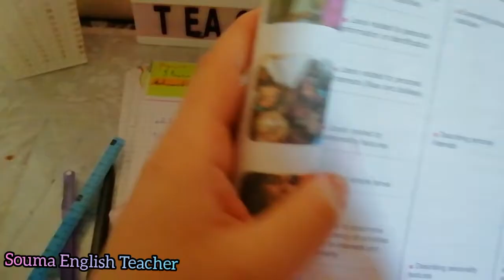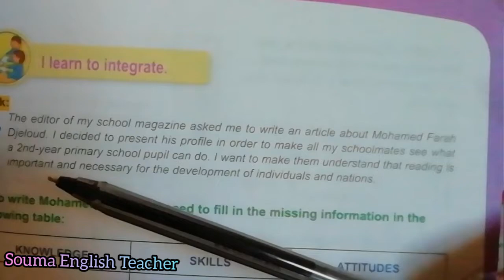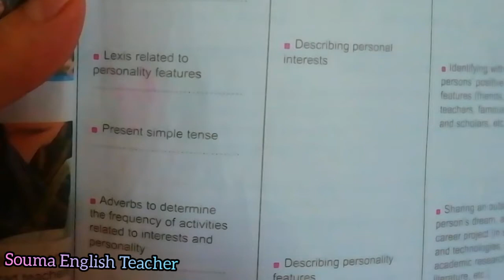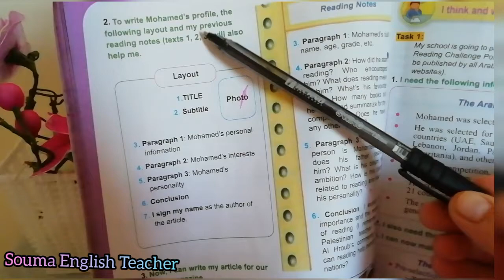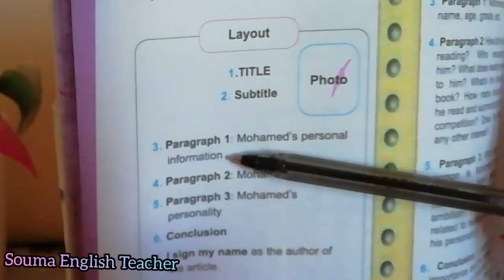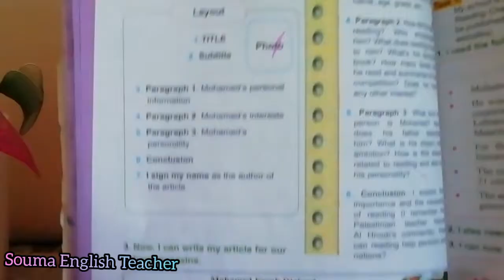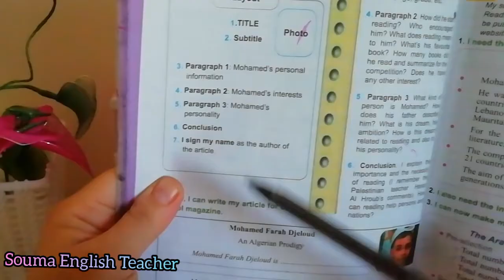السنة الثالثة متوسط حل تمرين الكتاب المدرسي لغة إنجليزية رقم 3 ص 38 an email about Mohamed Farah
السنة الثالثة متوسط حل تمرين الكتاب المدرسي لغة إنجليزية رقم 3 ص 38 writing an email about  Mohamed Farah Djeloud
السنة الثالثة متوسط متوسط حل تمارين الكتاب المدرسي رقم 3 ص 38/لغة انجليزية في هذا الفيديو تجدون أسهل طريقة لحل تمارين الكتاب المدرسي في مادة.